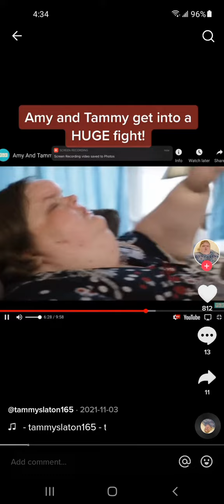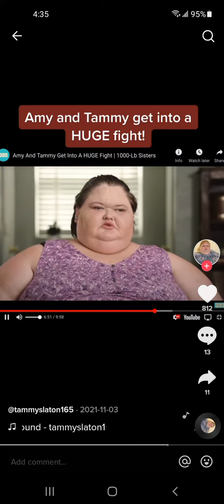But, Tammy... Why?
Never bite the hand that feeds you.  Literally.